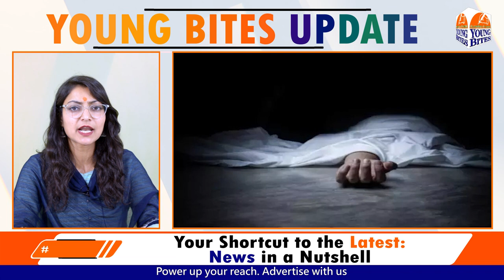Youngbites Updates 08.06.2024